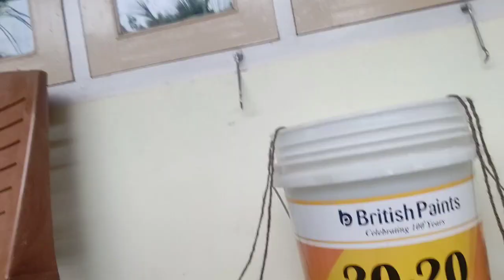laukhuaroad# আমি আহি গলো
এটা বৰষুণৰ বতৰত নতুন এটা ৰাস্তা দি যাত্ৰা কৰিলোঁ